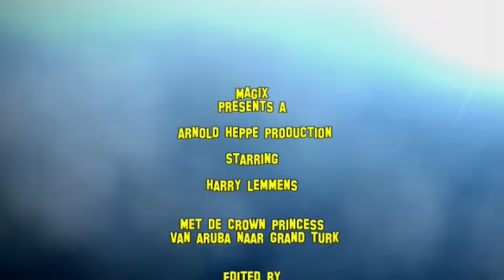met de crown princess van aruba naar grand turk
cruise naar grand turk met de crown princess